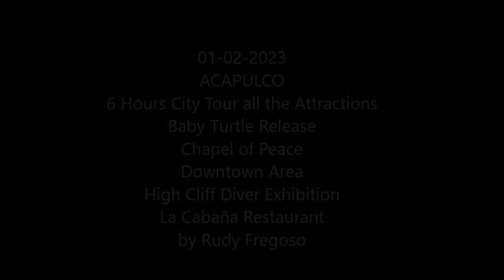01-02-2023 - Acapulco - All the Attractions - Turtles - Chapel of Peace - Main Square - High Divers